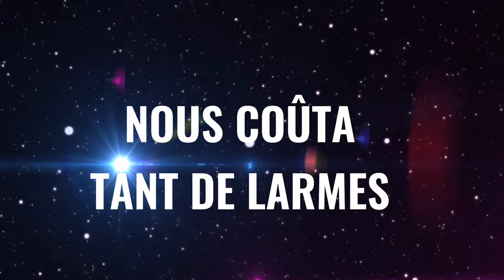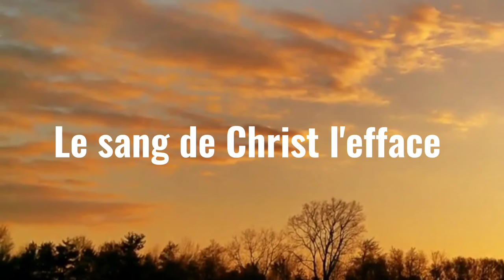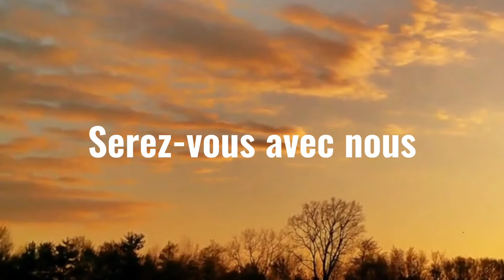Lorsque devant l'Agneau _ 103 Français CE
Serez-vous avec nous au divin rendez-vous ?